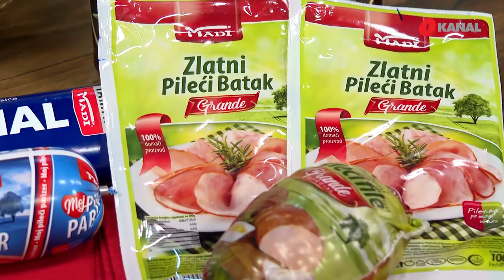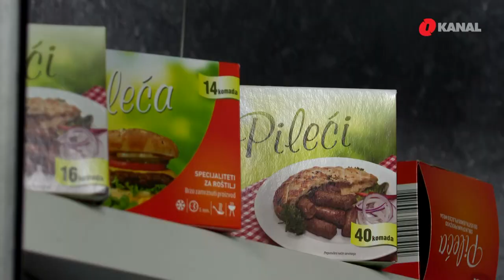Iz kuhinje Vjeke Kramera - Šta ću ručku: Pastrmka u foliji